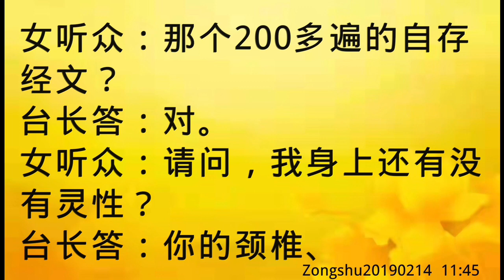卢台长开示：29岁的劫已过；皮肤不好和杀业有关Zongshu20190214 11:45